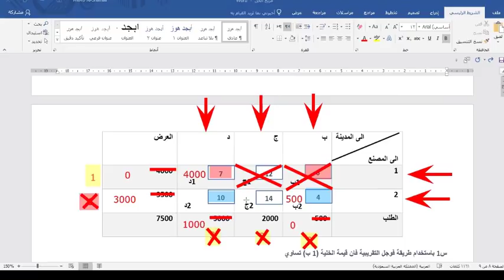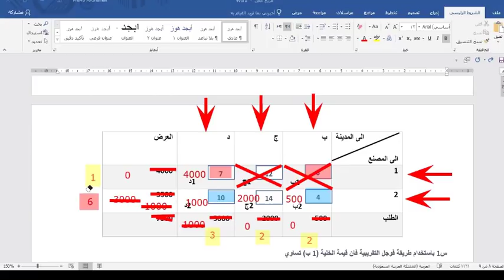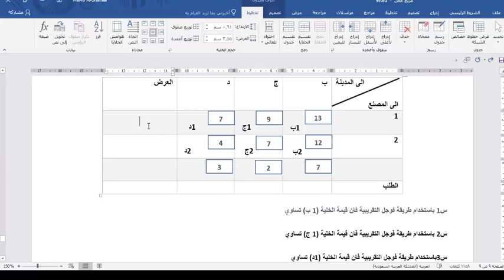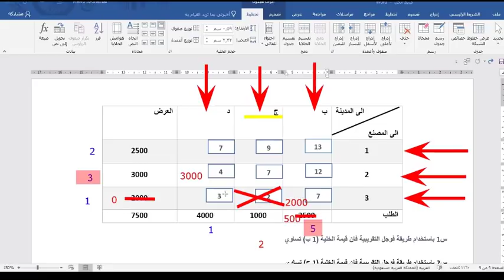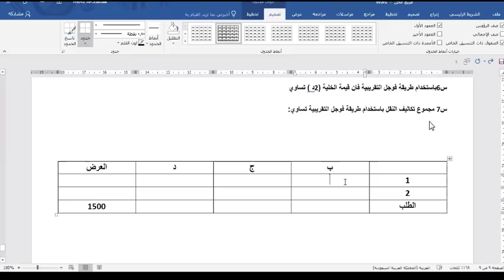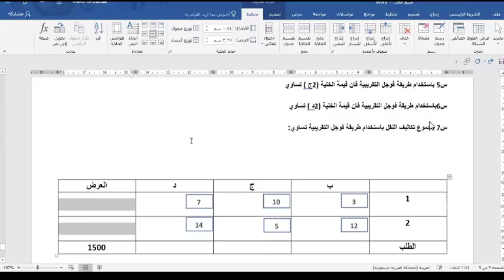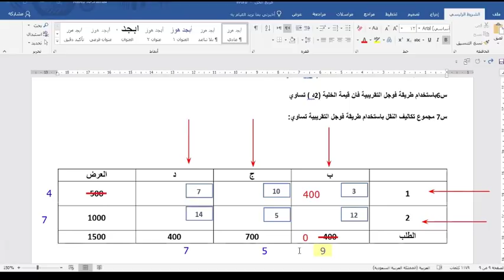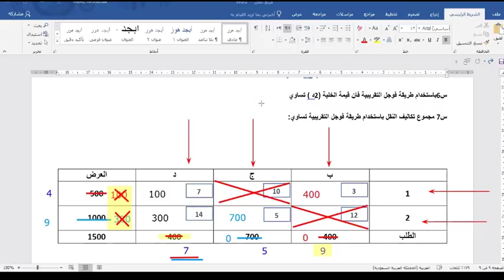بحوث العمليات (طرق النقل - طريقة فوجل التقريبية)